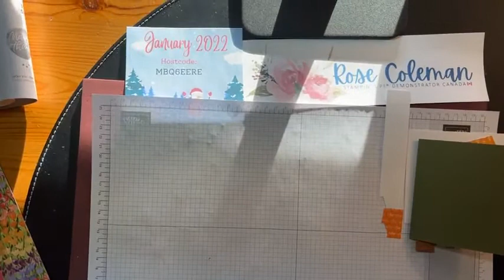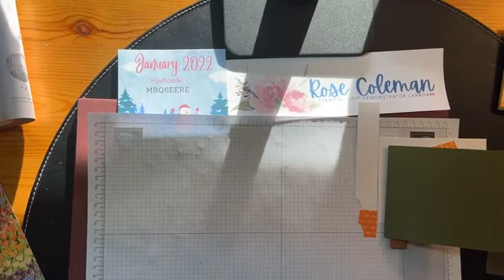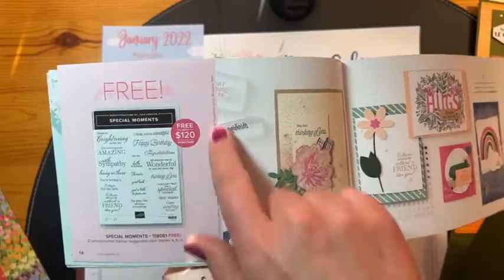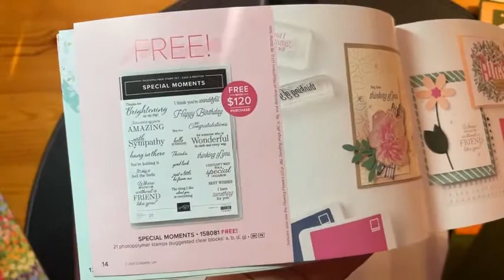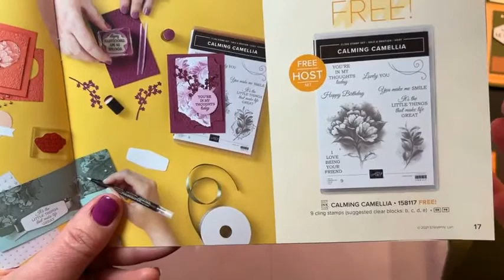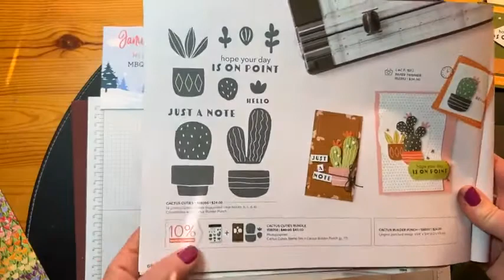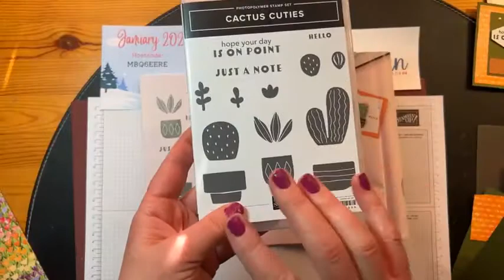Video #4 launch day